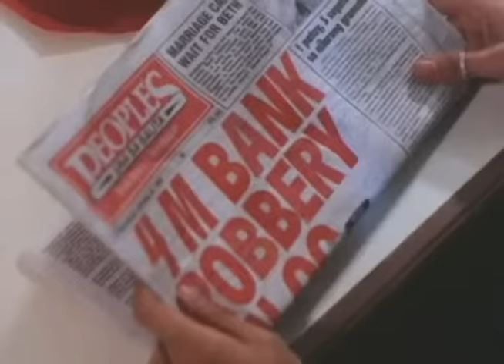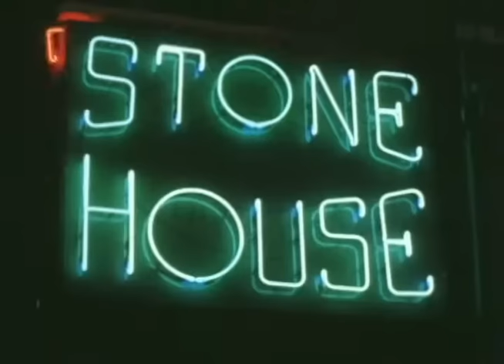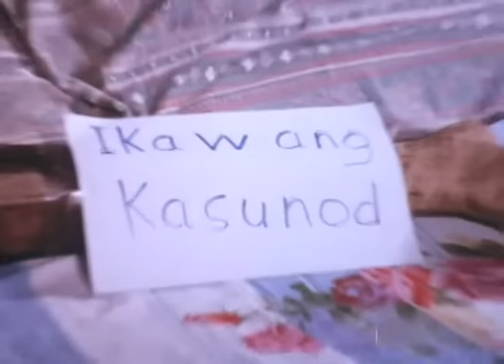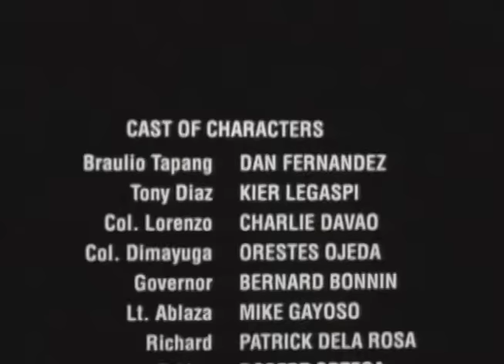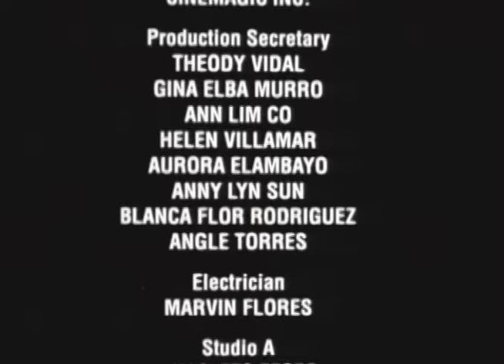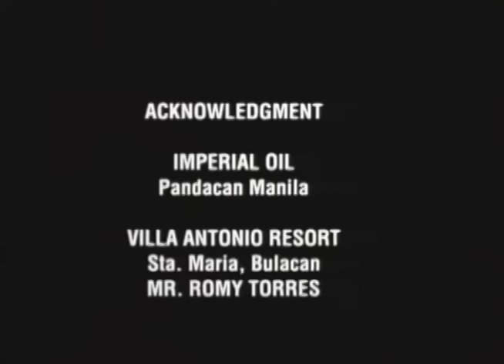SPO2 BRAULIO TAPANG: Dan Fernandez, Kier Legaspi, Alyssa Alvarez & Mike Gayoso | Full Movie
Movie Released Date:
1999

Movie Genre:
Action

Movie Director:
Leonardo Garcia

Movie Cast:
Dan Fernandez (Braulio), Kier Legaspi (Tony Diaz), Orestes Ojeda (Col. Dimayuga), Bernard Bonnin (Governor), Mike Gayoso (Lt. Abiaza), Patrick Dela Rosa (Richard), Robert Ortega (Tobias), Charlie Davao (Col. Lorenzo), Allysa Alvarez (Elvie), Cara Marsan (Linda)